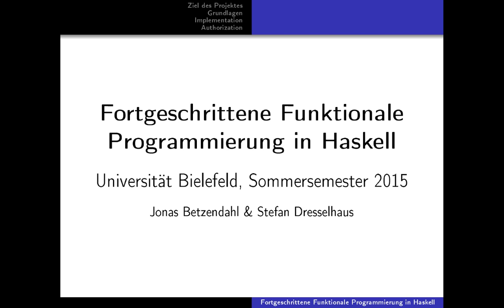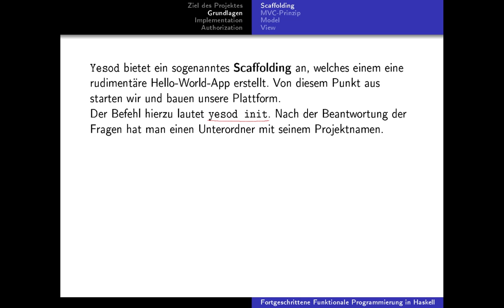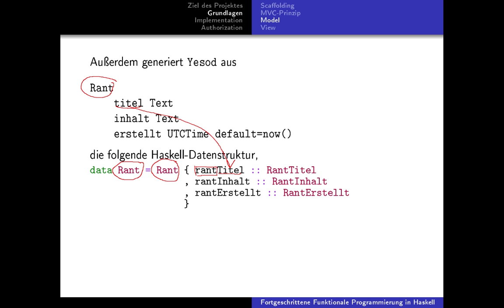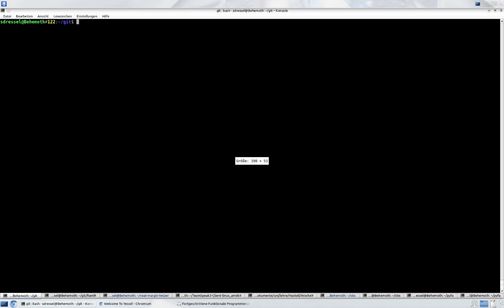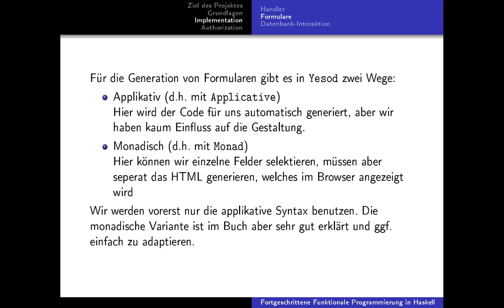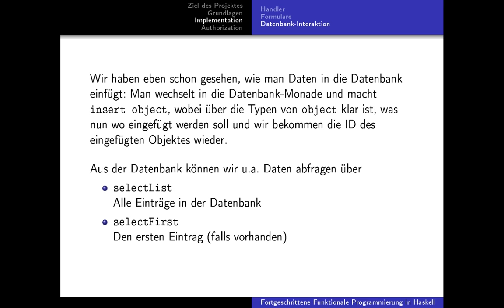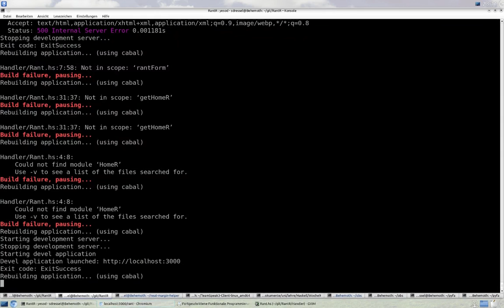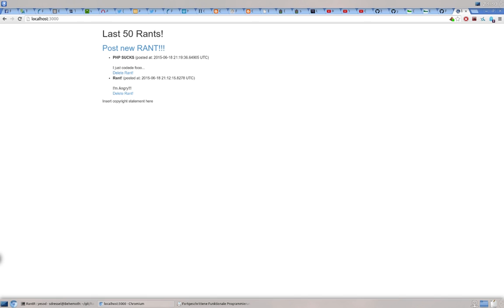FFPiH - Vorlesung 8 - Yesod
Themen:
Yesod